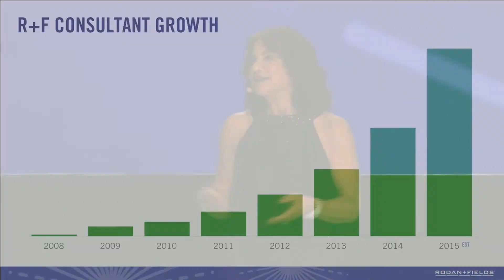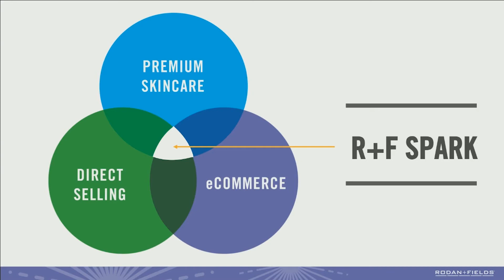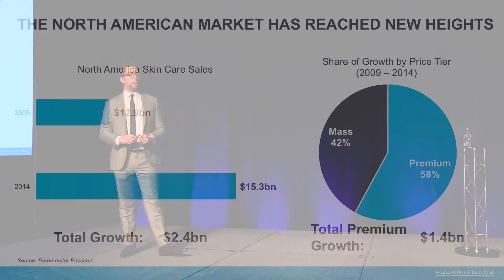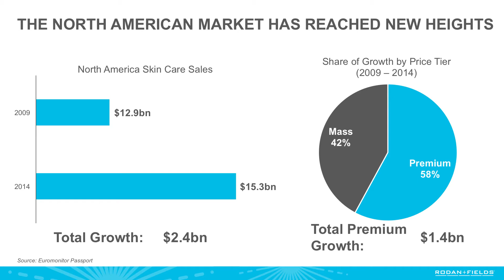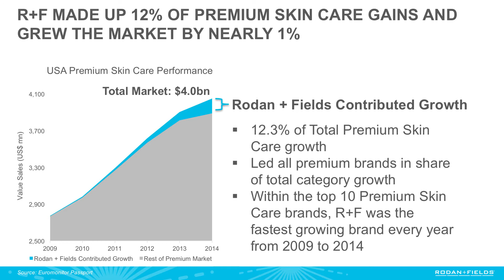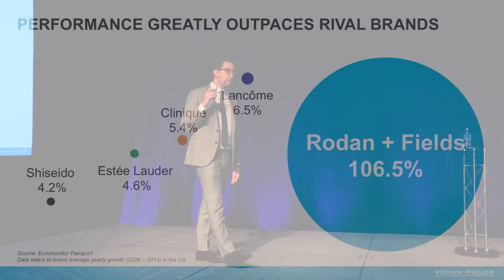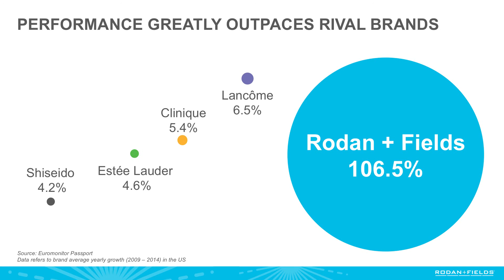R+F Growth Explained Featuring President and CEO Lori Bush and David Margulies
The Numbers Don't Lie!